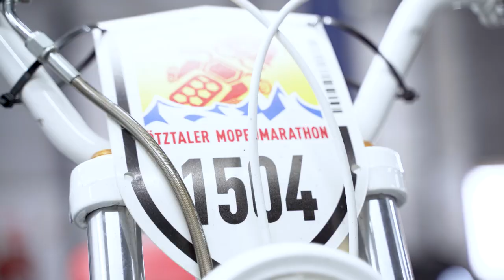Straßen-Puch VS Renn-Puch | Setup-Unterschiede erklärt | Kann Chris Erics Renn-Puch schlagen?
Heute in der Puchshop-Show!

Der Puchmeister wird zusammen mit Eric (einem der regulären Puchshop-Cup-Rennfahrer) erklären, was die Unterschiede zwischen einem 'normalen' Straßen-Puch und einem Renn-Puch sind. All dies wird durch ein alles entscheidendes Rennen abgeschlossen!

Viel Spaß beim Anschauen, und hinterlasst einen Kommentar in den Kommentaren, was euch an dieser Sendung gefällt!